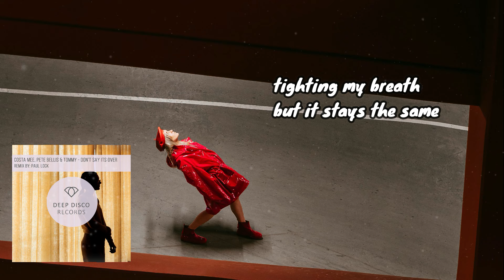Costa Mee, Pete Bellis & Tommy - Don't Say It's Over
We are Back with Costa People delivering You some cool Deep Disco beats with some Lovely Vocals! Do not Say it is Over people because it Actually just Started !